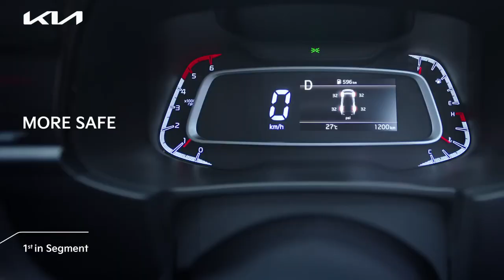KIA SONET 2023 || Unbelievable Transformation "Can You Believe THIS is the 2023 Kia Sonet Facelift?"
Discover the astonishing transformation of the 2023 Kia Sonet Facelift in this mind-blowing video. Witness how Kia has revamped their popular compact SUV model, taking it to a whole new level of style and performance. From sleek design updates to advanced features, the 2023 Kia Sonet Facelift is a true game-changer. In this in-depth review, we delve into every aspect of the Sonet Facelift, including its exterior and interior enhancements, engine specifications, safety features, and the latest technology incorporated. Be prepared to be mesmerized by the remarkable improvements made by Kia, exceeding all expectations. Join us on this remarkable journey of the 2023 Kia Sonet Facelift transformation!